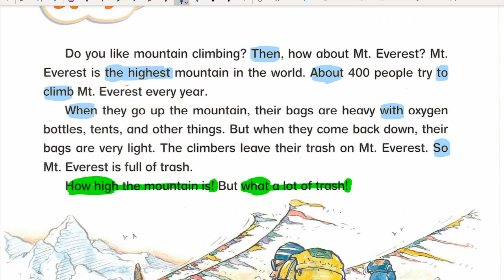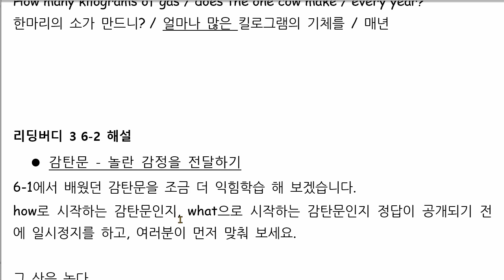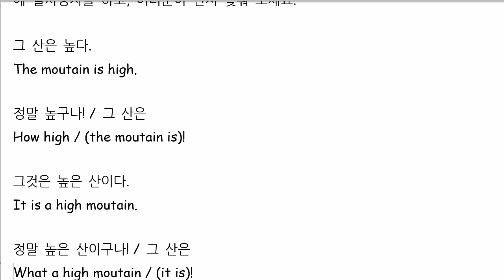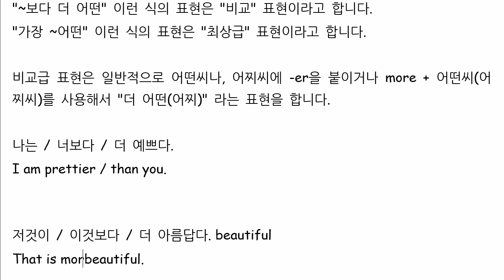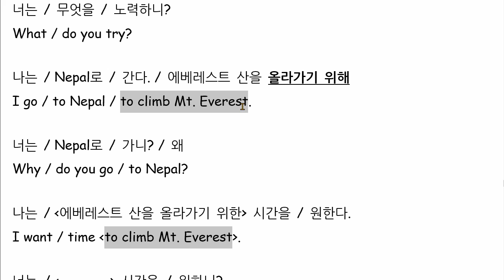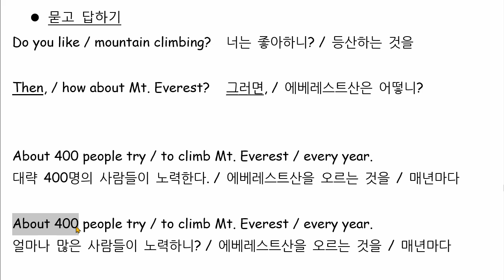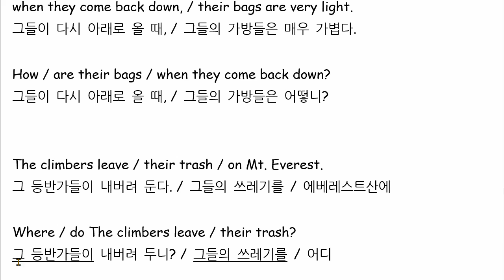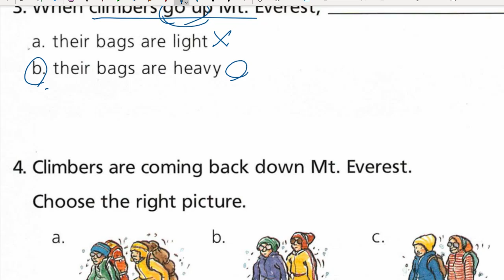리딩버디 3 6-2 해설